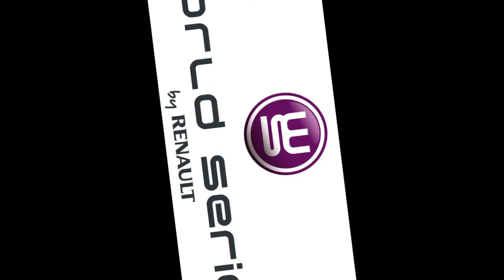World Series by Renault: Renault 2.0 (Parte II)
World Series by Renault
Circuit de Catalunya 20-21 Octubre 2012